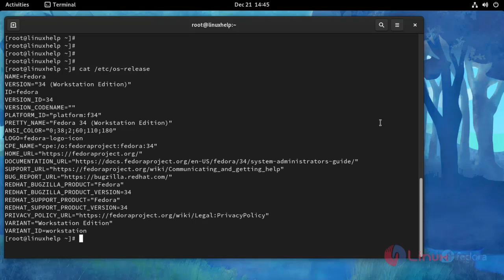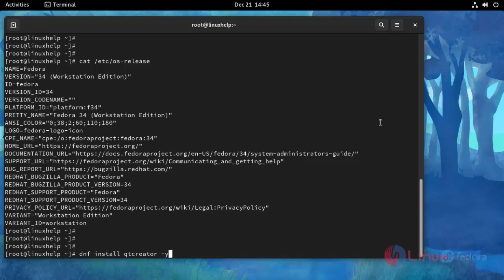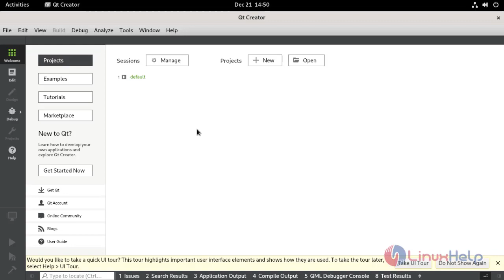How to Install QT Creator on Fedora 34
QT Creator is a cross-platform tool that allows developers to create QT GUI applications that work on any OS, such as Linux, Microsoft Windows, and Mac OS.